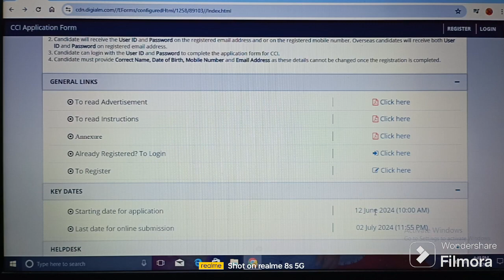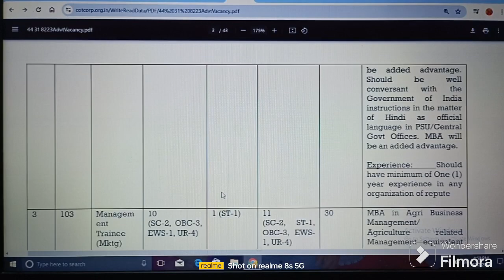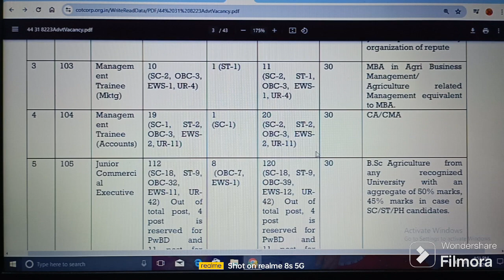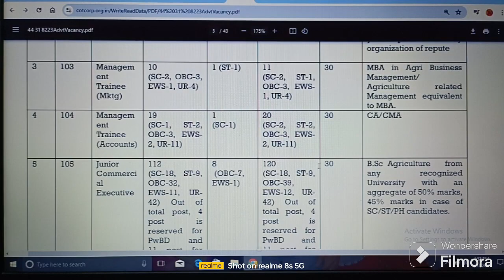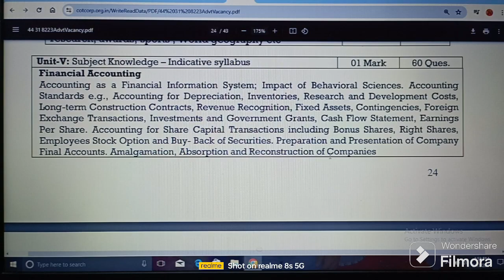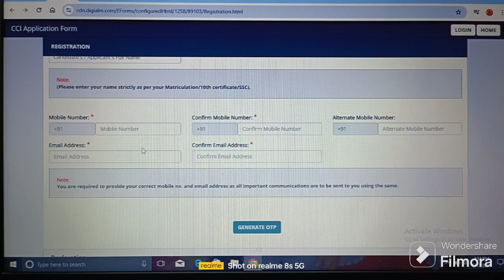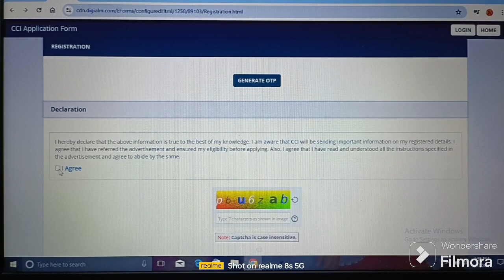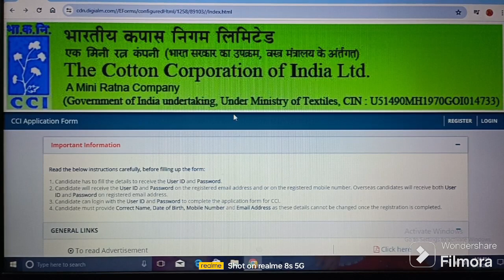COTTON CORPORATION OF INDIA RECRUITMENT - 2024 II QUALIFICATION: DEGREE/PG II ABHYASANA CHANNEL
Important Links:

(1) Click on below link for official website of COTTON CORPORATION OF INDIA RECRUITMENT - 2024